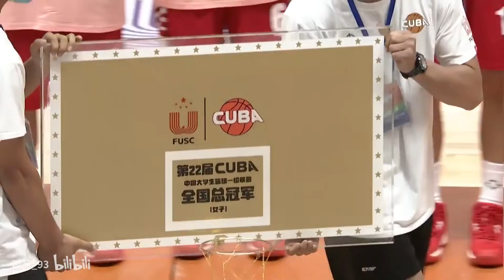(WCUBA賽事)【第22屆CUBA女子聯賽】總決賽：清華大學VS北京師大 | 北師大核心劉禹彤 統治內線 33投21中 砍下45分9籃板 榮膺MVP | 清華核心宋珂昕31分6籃板11助攻！！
本頻道會定期更新各種籃球有關視頻影片，希望大家多多訂閱支持！！

第22屆中國大學生籃球聯賽（CUBA）一級聯賽女子組全國總決賽5日在內蒙古師範大學落下帷幕，北京師範大學女籃以84：78擊敗清華大學女籃，成功衛冕，奪得了隊史第8次CUBA總冠軍。北師大核心劉禹彤統治內線，33投21中砍下45分和9個籃板，榮膺MVP（最有價值球員）；清華核心宋珂昕拿到31分6個籃板和11次助攻。北師大助理教練趙雪同和清華助理教練李白金獲得最佳教練獎。當天稍早些時候舉行的三四名決賽中，天津財經大學女籃核心翟若云砍下27分，生涯總得分達到1184分，成為CUBA女籃一級聯賽新的歷史得分王。賽后，新科MVP劉禹彤接受了阿里體育的專訪，她稱讚宋珂昕“打得超級好”，還透露本場的超高得分是意料之外的，“我沒有想過自己能得這麼多分，只是想做自己該做的，承擔自己該承擔的。”在談到今年與去年的區別時，劉禹彤說：“去年有更多的師姐來支持我們，我自己更輕鬆一點，今年自己承擔的更多一點，更累一點，還是教練員給我的信心夠足。”她還表示，希望自己能像師姐邵婷那樣在CUBA“做到更好”甚至“最好”，“能努力到什麼份兒上，就盡力做吧”。

本頻道為視頻的搬運工，希望盡一份力為中國籃球進行推廣。
同時歡迎喜愛籃球的各位於留言一起討論及表達看法。